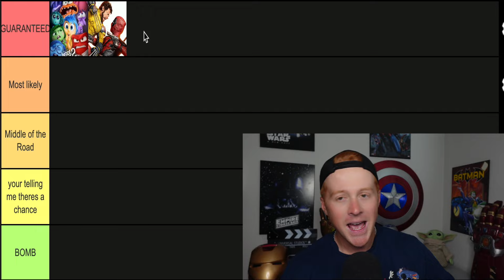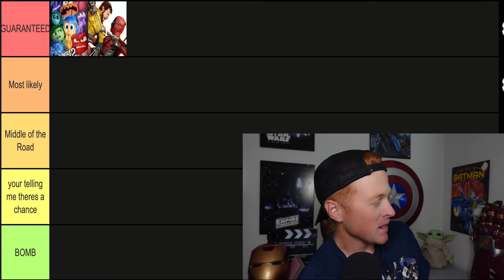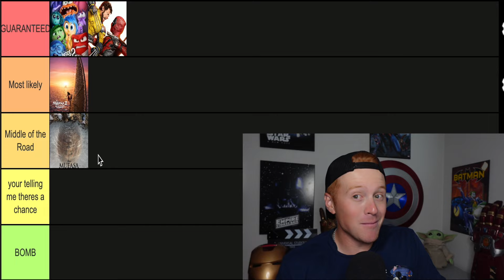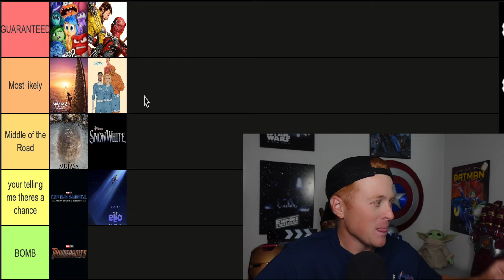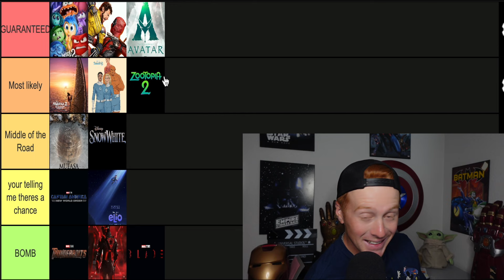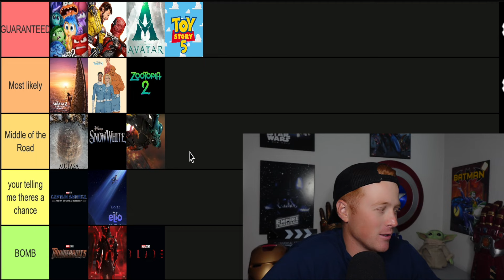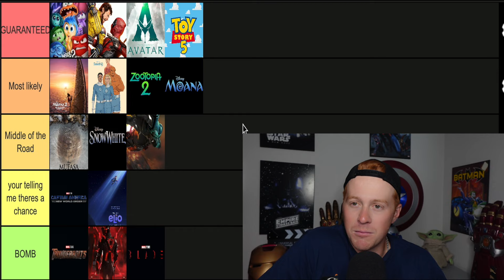Which Upcoming Disney Movies Will Make 1 Billion Dollars..?(Tier List!)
Disney has about 16 upcoming movies, but which of them will join that billion dollar club? Today we are putting all the movies on their proper tiers!